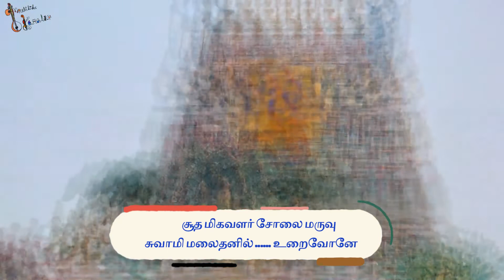Thiruppugal 4 - Padhi madhi nadhi (Swami malai) 🕉️ திருப்புகழ் 4 - பாதி மதி நதி (சுவாமி மலை)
Vocal: Kamalika Manikandan
Composer: Arunagirinathar

பாதி மதிநதி போது மணிசடை
நாத ரருளிய குமரேசா

பாகு கனிமொழி மாது குறமகள்
பாதம் வருடிய மணவாளா

காது மொருவிழி காக முறஅருள்
மாய னரிதிரு மருகோனே

கால னெனையணு காம லுனதிரு
காலில் வழிபட அருள்வாயே

ஆதி யயனொடு தேவர் சுரருல
காளும் வகையுறு சிறைமீளா

ஆடு மயிலினி லேறி யமரர்கள்
சூழ வரவரு மிளையோனே

சூத மிகவளர் சோலை மருவுசு
வாமி மலைதனி லுறைவோனே

சூர னுடலற வாரி சுவறிட
வேலை விடவல பெருமாளே.